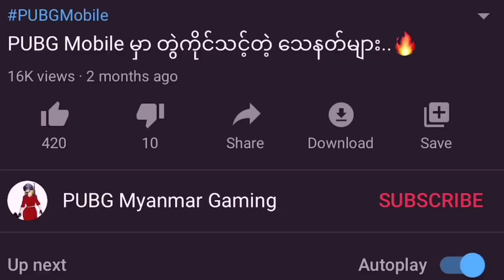PUBG Mobile ရဲ့ Event အသစ်ဖြစ်တဲ့ Intel Hunt 🔥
အားလုံးဘဲ မင်္ဂလာပါဗျ။ ကျွန်တော်ကတော့ Novel ပါဗျ။ ဒီ Video မှာတော့ ကျွန်တော် သူငယ်ချင်းတို့ကိုဒီနေ့မှ ထွက်ရှိထားတဲ့ Event အသစ်ဖြစ်တဲ့ Intel Hunt နဲ့ပတ်သတ်ပြီး ဖော်ပြပေးလိုက်ပါတယ်ဗျ။ သူငယ်ချင်းတို့အနေနဲ့ ဒီ Videoလေးကိုနှစ်သက်မယ်လို့ မျော်လင့်ပါတယ်ဗျ။